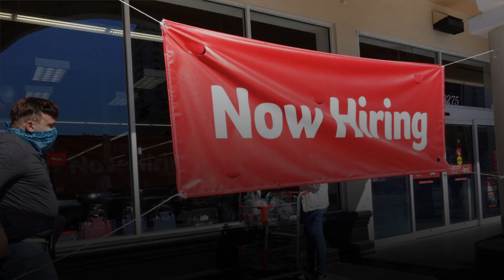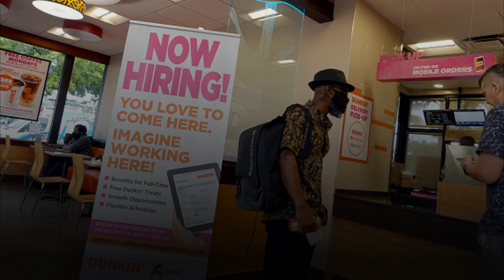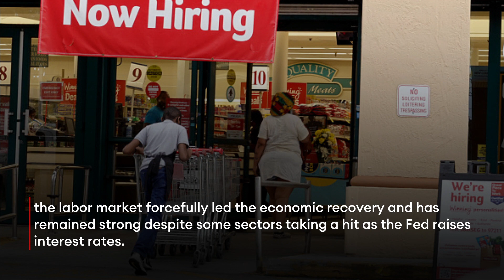Labor Market Added 261,000 Jobs In October As Unemployment Climbed To 3.7%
Though the unemployment rate ticked up to 3.7%, the labor market last month added a much stronger-than-expected 261,000 jobs—signaling that the labor market, which has remained one of the economy’s strongest pillars during the pandemic recovery, may still not be cooling quickly enough for the Federal Reserve to ease up on interest rate hikes despite growing waves of layoffs.